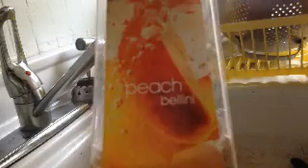My Nail Care Routine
This Is My Most Recent Nail Care Routine.

Products Used:
1.Sally Hansens Cuticle Softner
2.Sally Hansens Grow Nails Now Oil
3.Cuticle Pusher From Amazon
4.Cuticle Nippers From Walmart
5.Nail File
6.Duris Rejuvacote